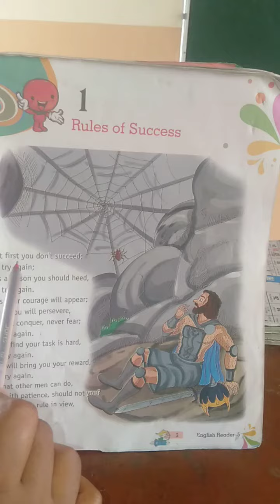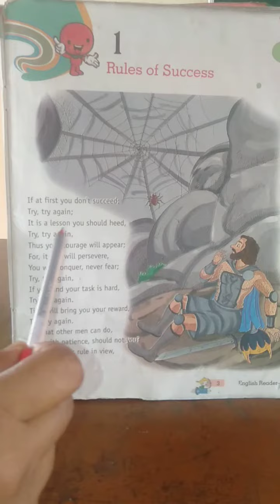Class 5 Sub English ch 1 part 1